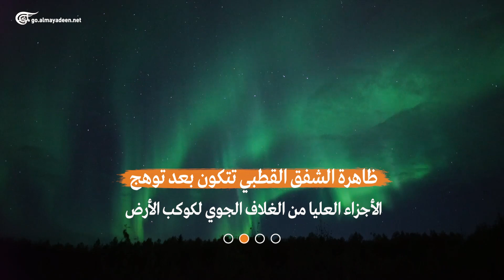مشهد ساحر.. الشفق القطبي في مورمانسك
الشفق القطبي يزين سماء مقاطعة مورمانسك الروسية